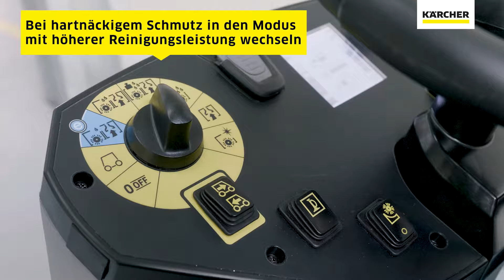KÄRCHER SCHEUERSAUGMASCHINE B 110 R Bp Pack.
Durchdachte Ausstattungsdetails zum Schonen wertvoller Ressourcen, wie das Reinigungsmittel-Dosiersystem Dose und die geschwindigkeitsabhängige Wasserdosierung, sind fester Bestandteil des Konzepts unserer Aufsitz-Scheuersaugmaschine B 110 R. Eine leistungsstarke 170-Ah-Batterie sowie ein Einbauladegerät gehören serienmässig zum Lieferumfang. Dazu überzeugen der Walzenbürstenkopf mit 75 Zentimeter Arbeitsbreite und integrierter Vorkehrfunktion mit bester Reinigungsleistung. Zum schnellen Befüllen des Frischwasser- bzw. zum gründlichen Säubern des Schmutzwassertanks sind unsere clevere Auto-Fill-Funktion sowie ein automatisches Tankspülsystem mit an Bord. Beide Tanks fassen 110 Liter. Darüber hinaus profitieren die Anwender von einer komfortablen Sitzhöhenverstellung, einfachen Einstellmöglichkeiten über das Farbdisplay in über 30 Sprachen sowie einem Tagfahrlicht für noch mehr Sicherheit. Mit der B 110 R sind Flächenleistungen von rund 4500 m2 in der Stunde realisierbar.